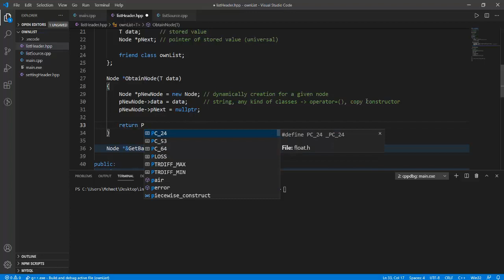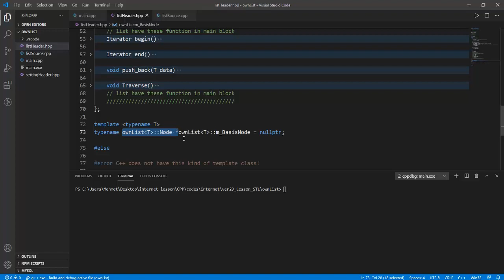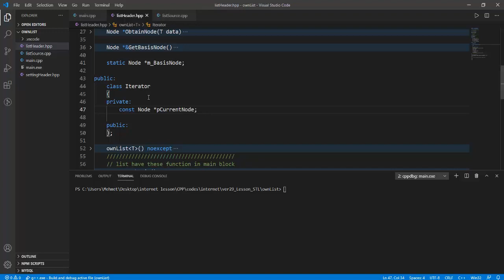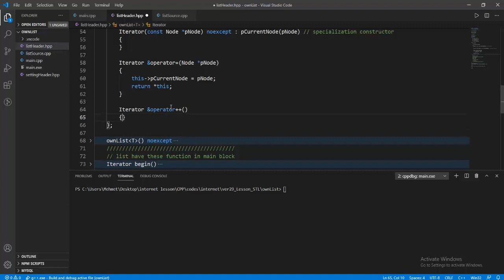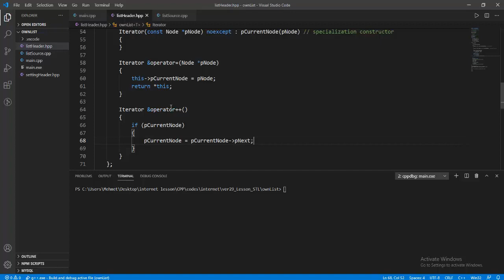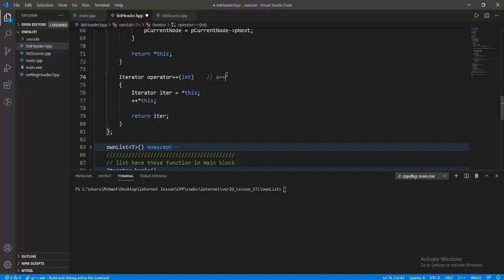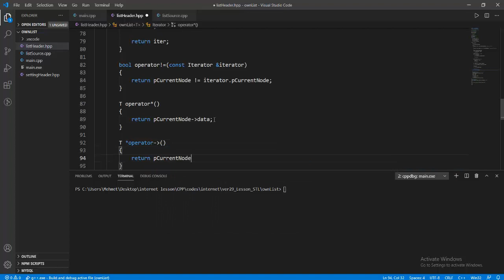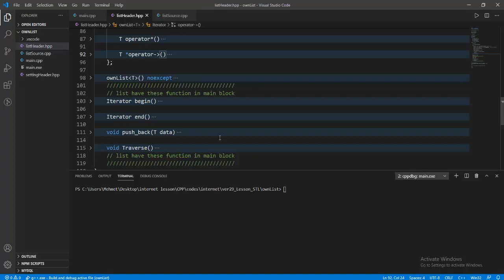Nesneye Yönelik Programlama - CPP/C++ - Ders 225 - List Template Yazımı - Part 3